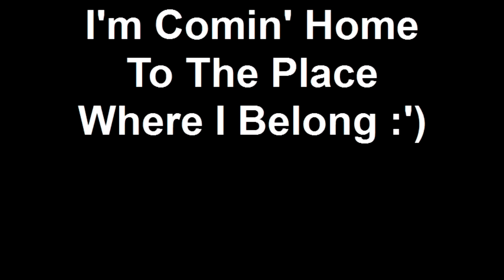I'm Comin' Home To The Place Where I Belong (Music Video)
I Missed Home :)